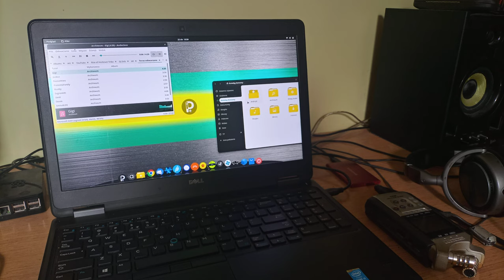Chris Hrybacz - mac's pain